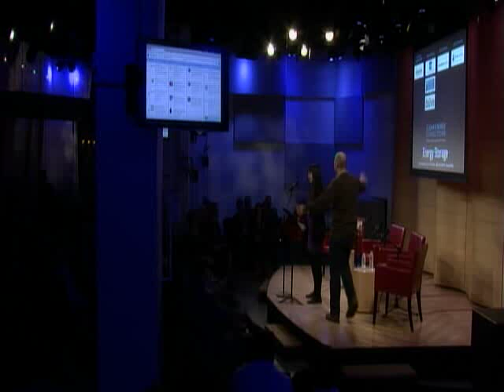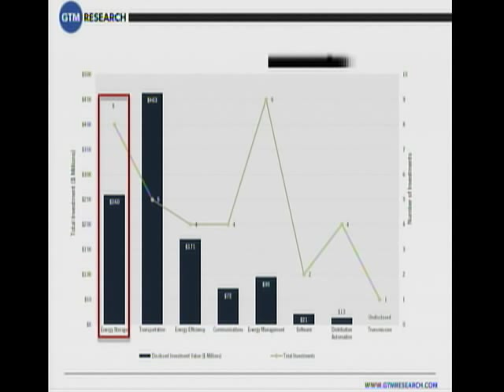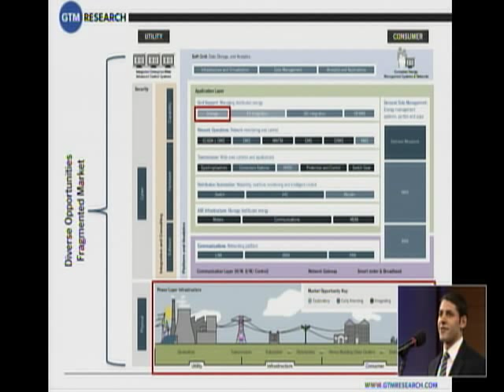Energy Storage: Crossing the Chasm to Commercialization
Electricity is unlike any other commodity in that it must be consumed the moment it is produced and at any given moment supply must be rebalanced to meet demand. However, energy storage has the potential to change this paradigm.

At the grid-scale level, effective storage technology can shift and firm dispatch of energy generated from renewable sources such as wind and solar, defer billion dollar investments in transmission upgrades, as well as provide key grid support services. On the distribution grid, storage can provide voltage support services that enable higher penetrations of residential and commercial solar and electric vehicles in addition to providing backup power for communities and microgrids.

Despite the recent bankruptcies of several Lithium Ion battery manufacturers including A123 Systems, investment in the energy storage sector remains strong with several early stage companies such as Ambri (FKA Liquid Metal Battery Corporation), and LightSail having received venture capital funding in the past year. Recent regulatory measures such as FERC 755 have also provided a strong case for investment in storage technologies. Nevertheless, energy storage has been deployed at an incremental pace in the United States.

What factors (materials, technology, cost) are holding the industry back? Can the government help, or have we done too much already?
For this event, leaders working and studying the industry will dive into successes, failures and the steps which can be taken to expedite the commercialization and deployment of advanced storage technologies.

The panel discussion is a featured event of Solar One and NYC ACRE at NYU-Poly's cleantech panel discussion series, Clean Energy Connections.

Moderator:
Zach Pollock - Smart Grid Analyst, Greentech Media

Speakers:
William Acker - Executive Director, The New York Battery and Energy Storage Technology Consortium (NY-BEST)
Johannes Rittershausen - Managing Director, Convergent Energy + Power
Valerio De Angelis - Executive Director, CUNY Energy Institute